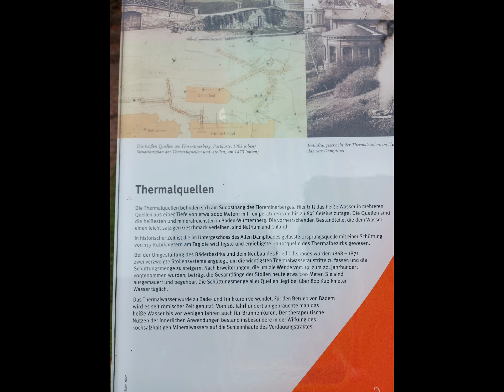Termy in Baden-Baden 2021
Termy in Baden-Baden 2021, Deutschland